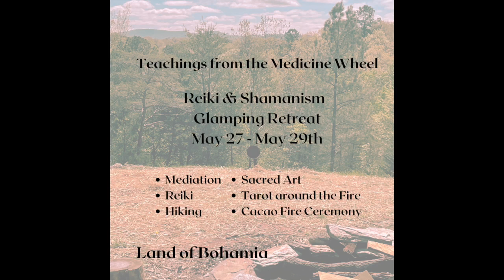Teachings from the Medicine Wheel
Glamper.. Camper.. or RVer?